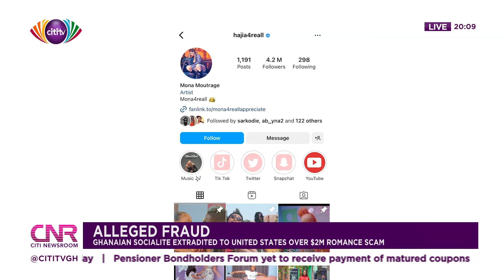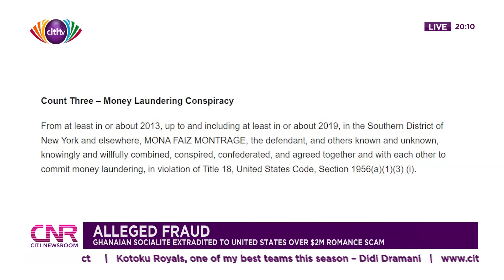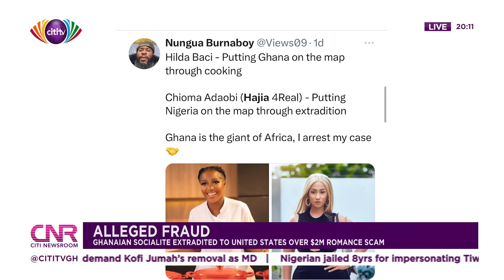Alleged fraud: Ghanaian socialite Hajia4Reall extradited to United States over $2m romance scam